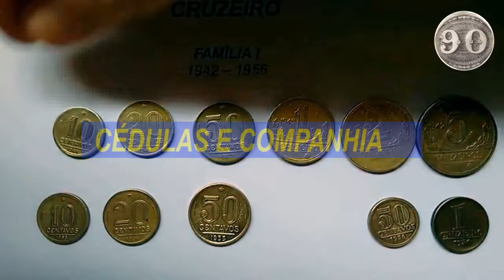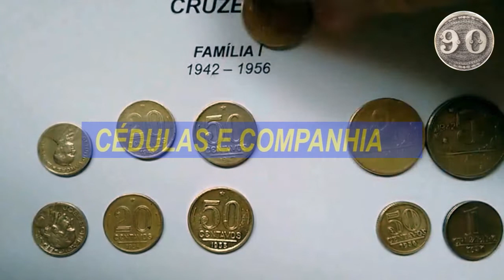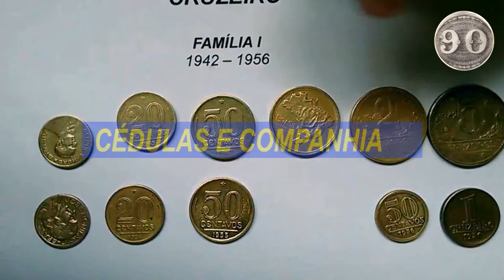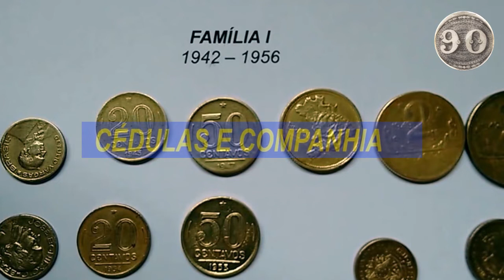Moedas - Cruzeiro - Primeira Família